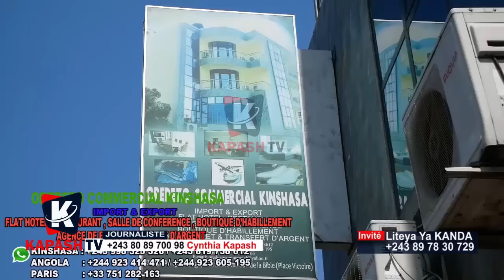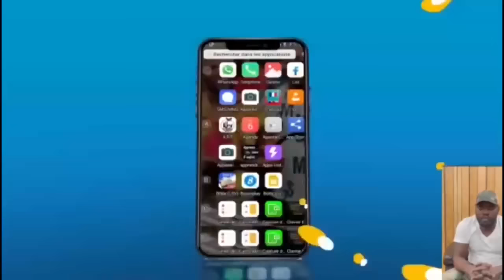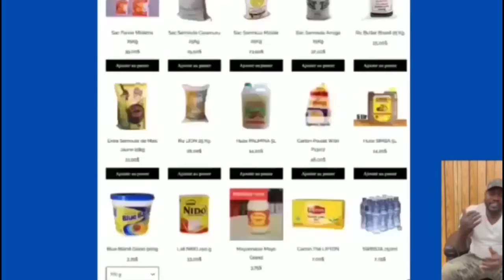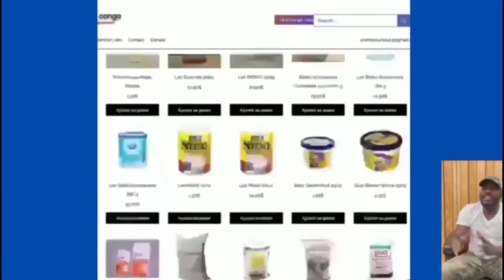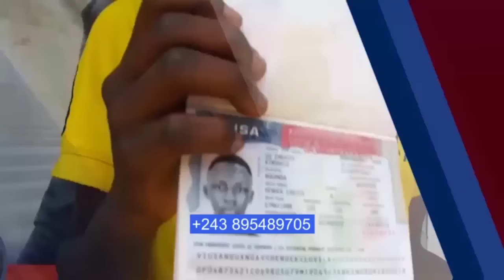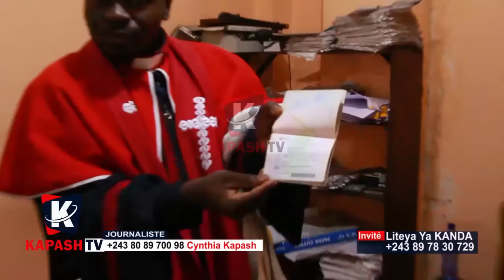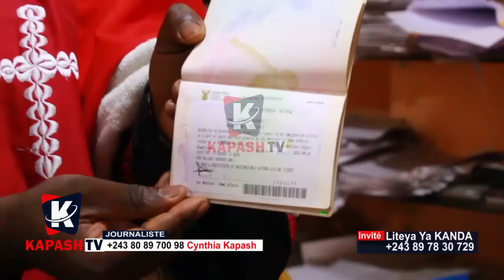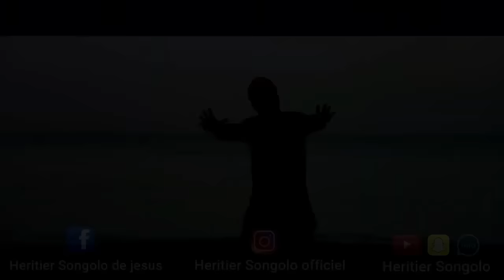✈✈ ERICK TRAVEL BA LONGOLI CYNTHIA KAPASH OKAPI ✈✈✈😄😄